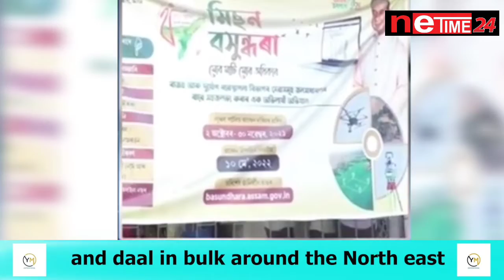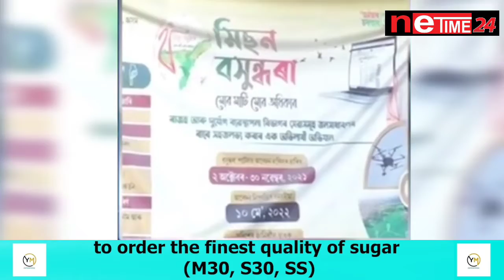মিছন বসুন্ধৰা।৭ ডিচেম্বৰলৈ বৃদ্ধি অনলাইন আবেদনৰ সময়।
মিছন বসুন্ধৰা।
৭ ডিচেম্বৰলৈ বৃদ্ধি অনলাইন আবেদনৰ সময়।